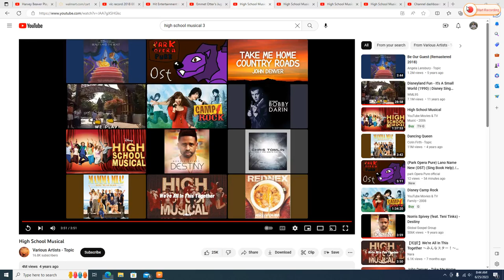Alice Otter Singing to "High School Musical"